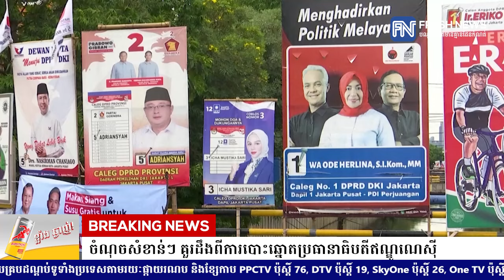ចំណុចសំខាន់ៗ គួរដឹងពីការបោះឆ្នោតប្រធានាធិបតីឥណ្ឌូណេស៊ី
* រាយការណ៍ដោយកញ្ញា សួន បូទី